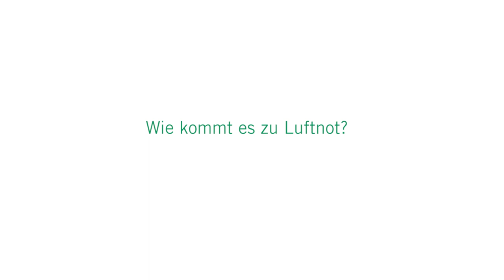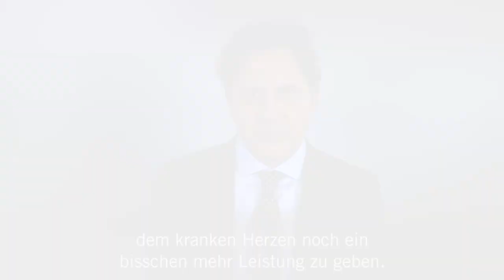Luftnot: 3 Fragen 3 Antworten | Asklepios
Atemnot kann akut oder chronisch auftreten und je nach Ursache zudem auch zu Husten, Herzrasen, Schwindel oder Schmerzen in der Brust führen. Dabei kann das Herz oder die Lunge für die Luftnot verantwortlich sein. Privatdozent Dr. Tudor Constantin Pörner, Chefarzt Kardiologie und Pneumologie am Asklepios Klinik Wandsbek spricht über die Ursachen von Luftnot, über Untersuchungsverfahren und Behandlungsmöglichkeiten bei Atemnot.